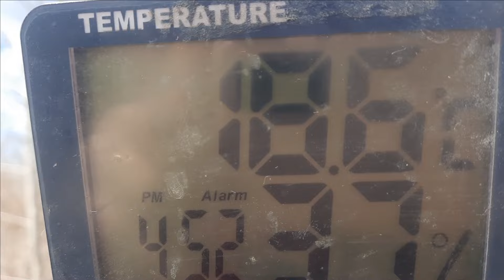РЫБАЛКА на Мертвом Донце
Огромное СПАСИБО Ольге Пак, за помощь оказанную мне в оформлении моего канала связаться с ней можно по координатам указанным в описаниях на ее канале)
В своих работах я рассказываю, как мы с мужем проводим свободное время, занимаясь нашим любимым делом - рыбалкой. Всем спасибо за поддержку, за Ваши пальчики в верх. А за комментарии отдельное спасибо, они нас вдохновляют на новые работы, в них Вы нам рассказываете на что нам обратить внимание и мы с удовольствием прислушиваемся ко всем замечаниям.